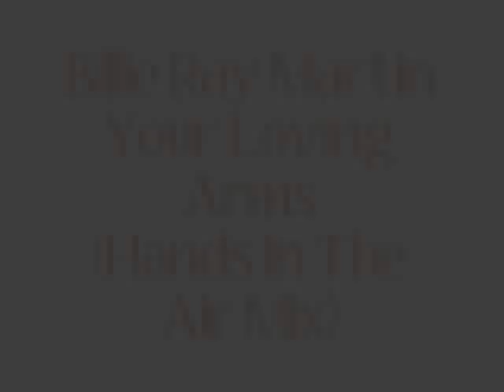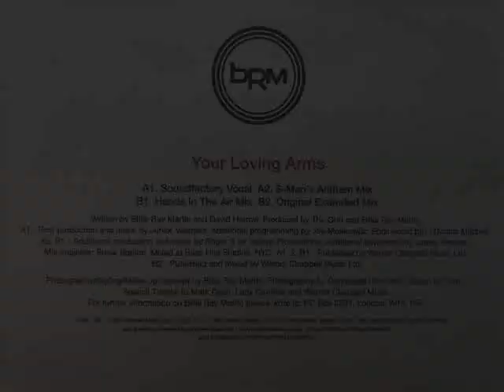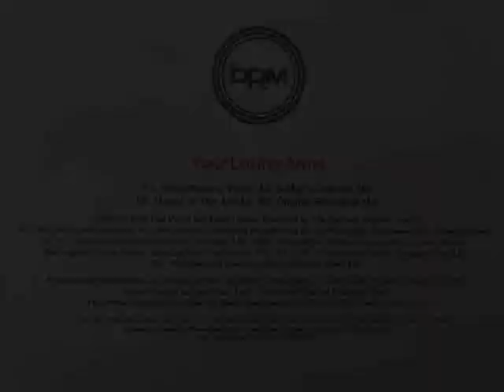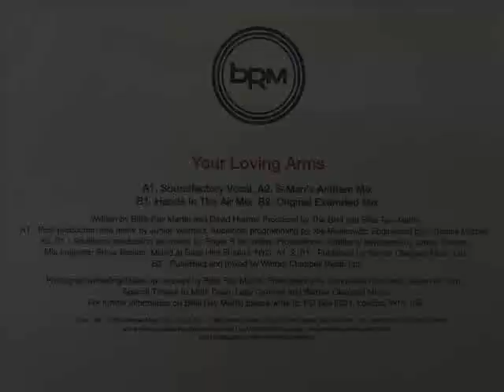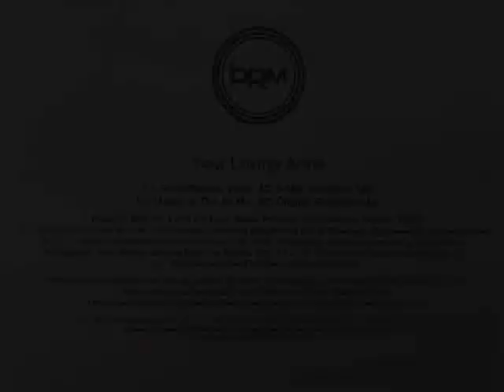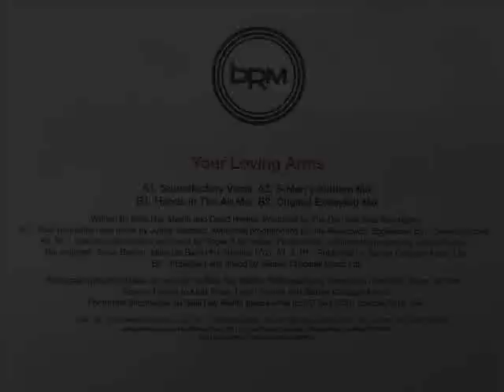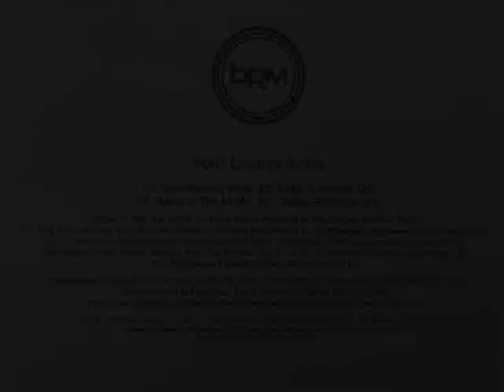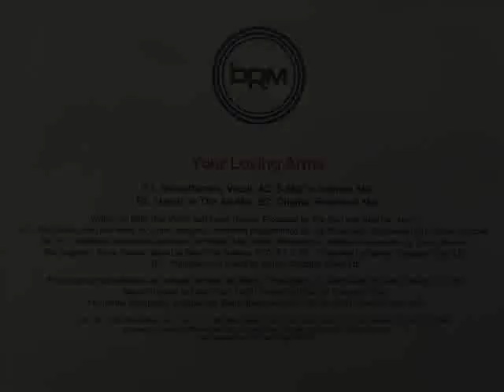Billie Ray Martin - Your Loving Arms (Hands In The Air Mix)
128kbps